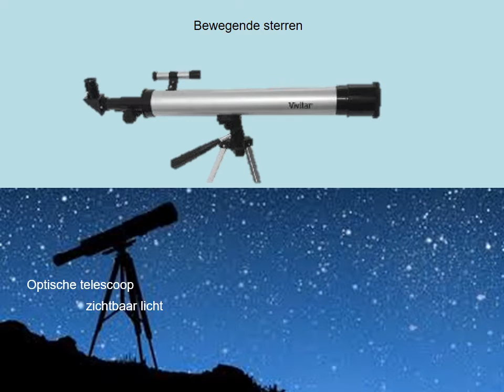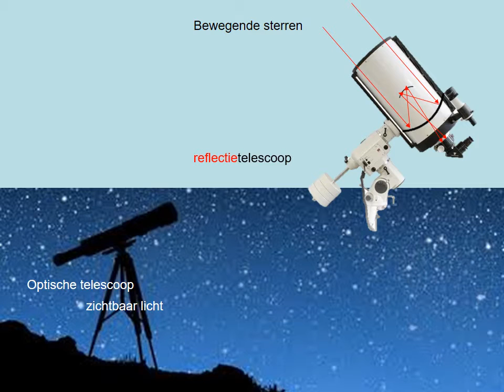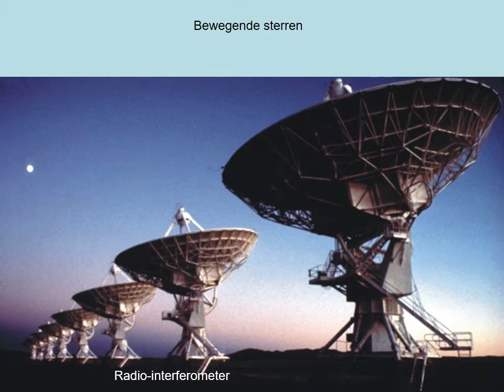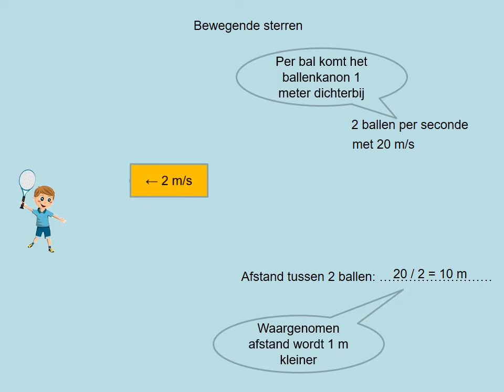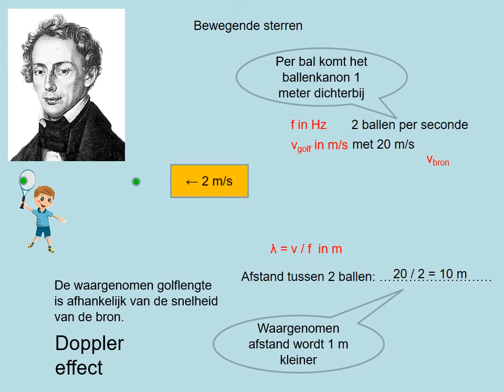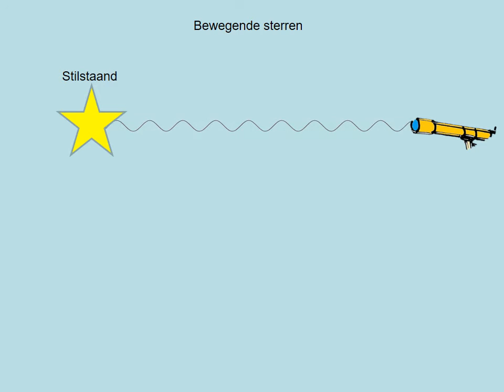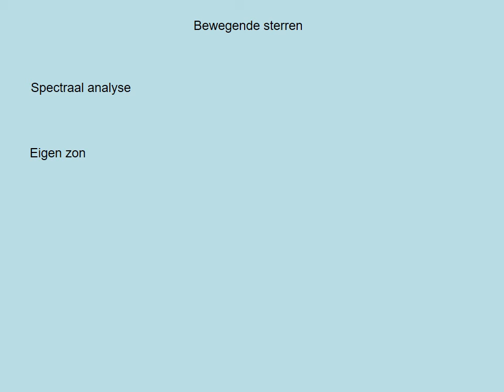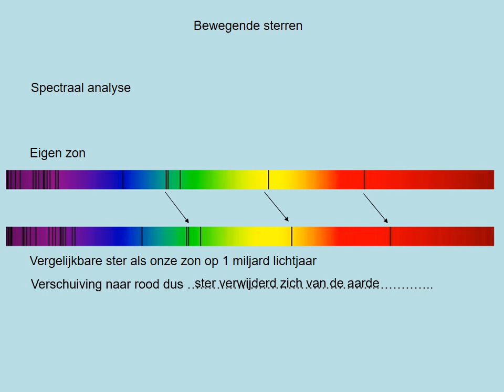Bewegende sterren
Presentatie paragraaf  van systematische natuurkunde vwo paragraaf 11.4